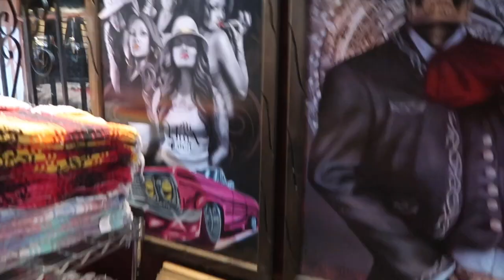WE ARE ON A MISSION!